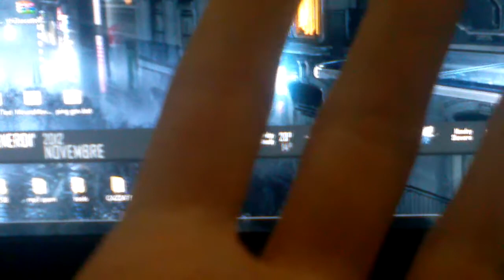LG Optimus 2x (P990) - CM10 nightlies autofocus test 720p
this video was recorded on 02/11/2012 at 22:20 in my bedroom with my lg optimus 2x aka p990, with the second cm10 nightly (31/11/2012).

the quality is good having in mind that the room was not properly lightened (20w white light, 1 meters away from the recording point).

autofocus does what it should, and it does it pretty well.